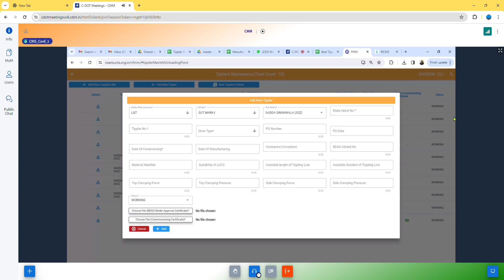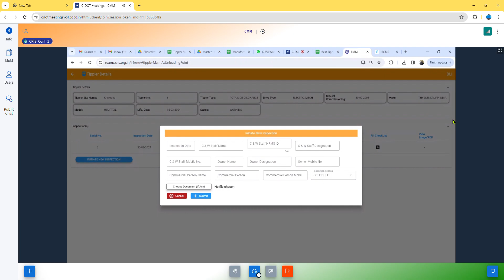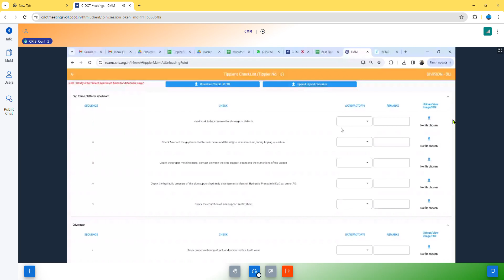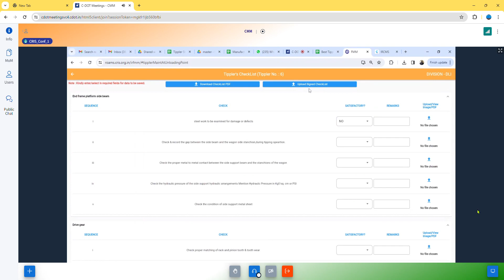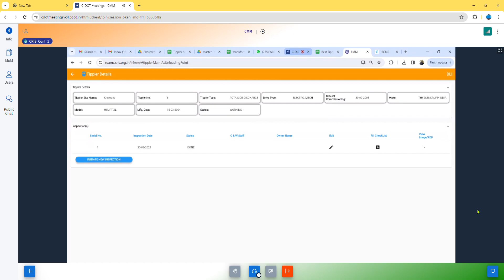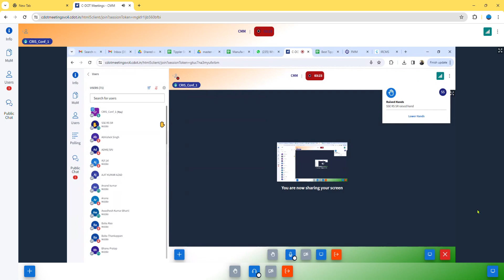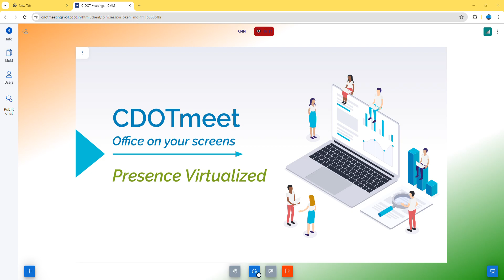FMM training - Tipplers